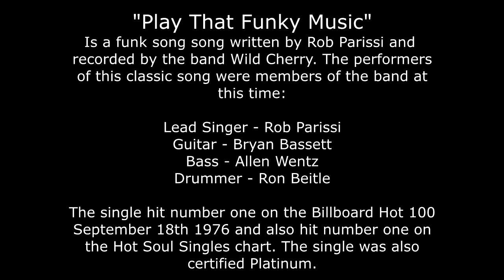Circus Performs Play that Funky Music with your teeth